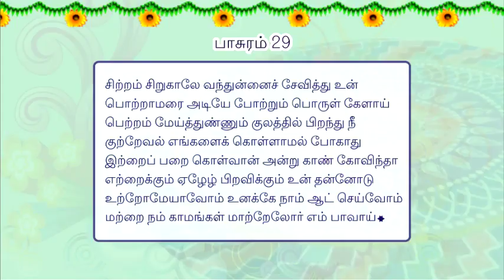thiruppāvai_pāsuram_29_Sitram Siru kaale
thiruppāvai_pāsuram_29_Sitram Siru kaale_rendered by Kumari Padmashree Srinivasan _Upanyasam by kōzhiyaLam śri U. vé. Bharathan Swamy.